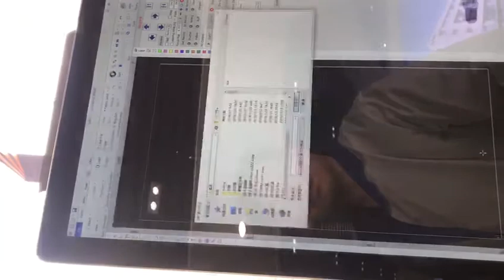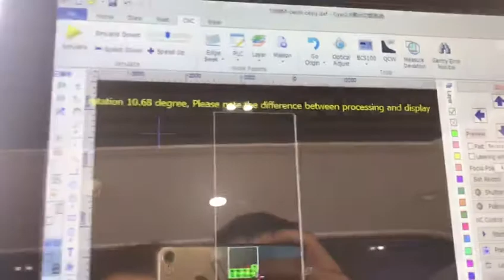Edge video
Any questions about it, send email to:
Skype: melody.gweike